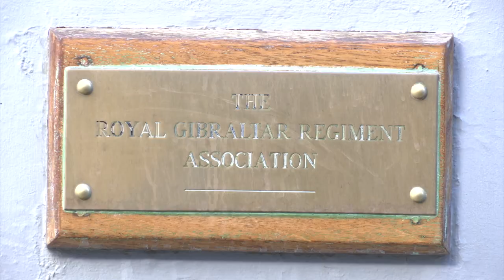Governor & Chief Minister visited ongoing refurbished premises of RGRA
The Governor and Chief Minister have visited the refurbished premises of the Royal Gibraltar Regiment Association

The idea behind the refurbishment was to modernise the club, while continuing to celebrate the Regiment's history.